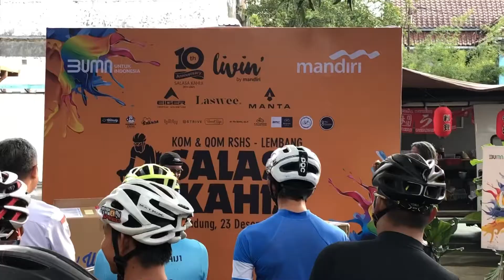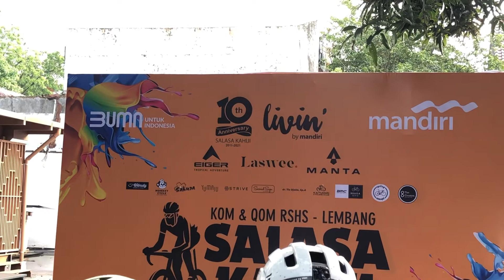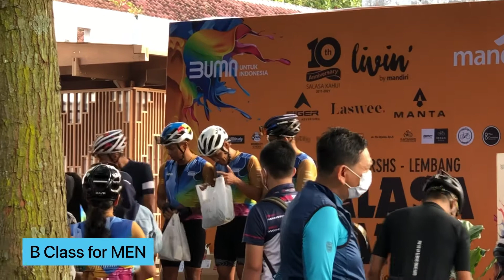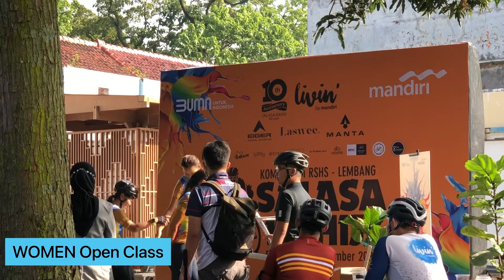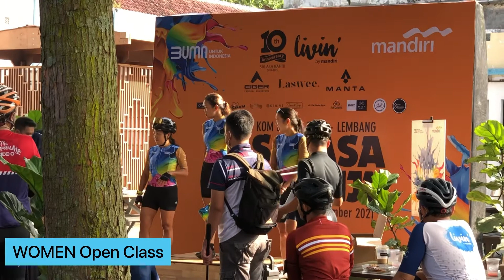SAMBUTAN INISIASI DAN PEMBAGIAN HADIAH FRAME WDNSDY - PERAYAAN 10 TAHUN SALASAKAHIJI